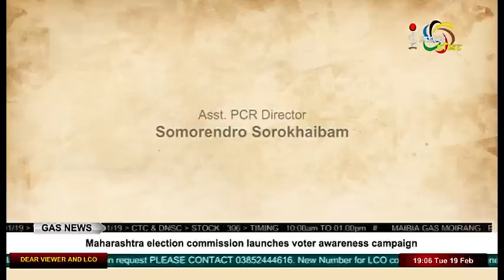WILL MANIPUR VOTE FOR ISSUES? On Manung Hutna 19 February 2019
Guests:
Dr Dhanabir Laishram
Social Scientist

Hemantakumar Ningomba
Editor, Sanaleipak

Dr Chinglen Meisnam
Asst Prof, Dept of Economics, MU

Host:
Raj Nongthombam